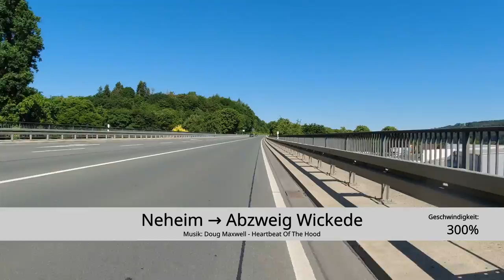[HSK] Neheim → Abzweig Wickede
Mit dem Rennrad von Neheim (Im Ohl) auf der B7 bis zum Abzweig Wickede (Geschwindigkeit: 300%). Folgevideos
· Am Ende geradeaus Richtung Voßwinkel: demnächst...